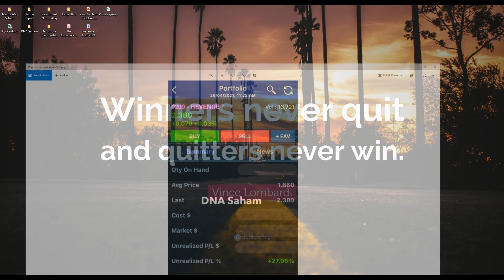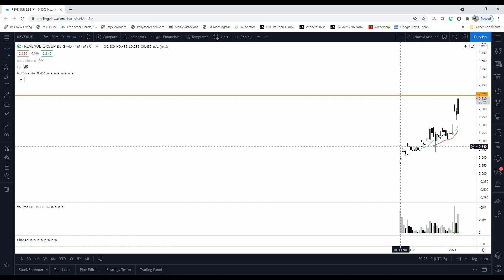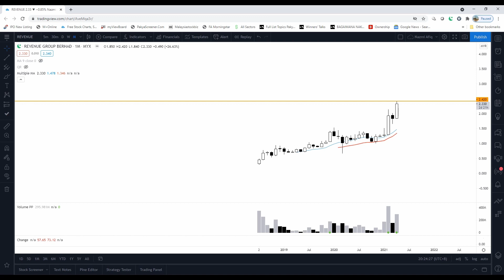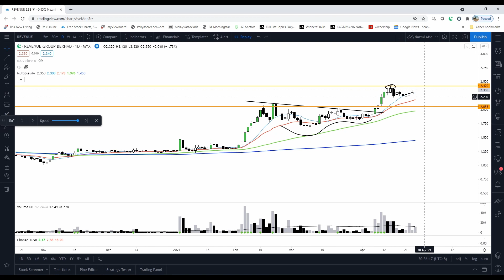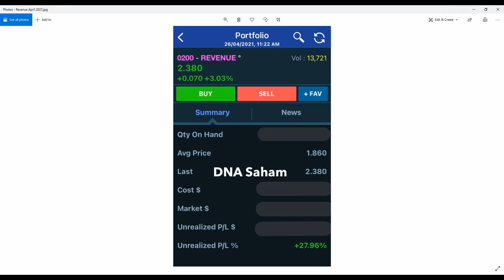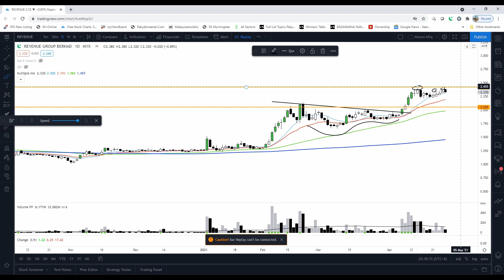7.2 Analisis REVENUE (MYX) April 2021